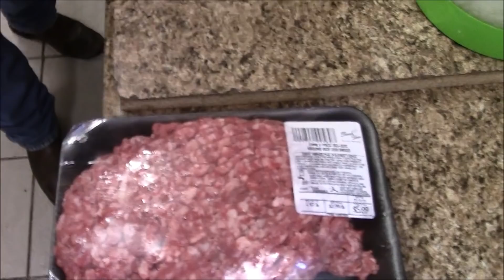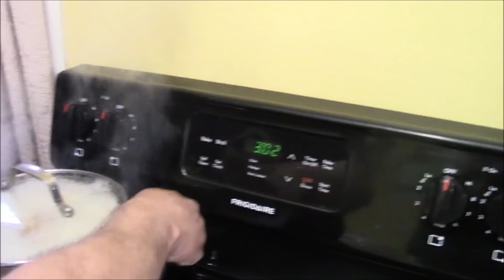Albondigas estilo el tiburon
pues como estamos jodidos pues no salimos y a comer
bueno pues como no podemos salir pues hay que jalar en la casa
pues como no e podido trabajar aqui haciendo experimentos
todo madreado tratando de subir videos compas sorry las fotos al final del video
para comprar mis productos
camisetas del tibu a 22 y las tasas a 16 mandar money order a
Miguel Armendariz
o por facebook messanger